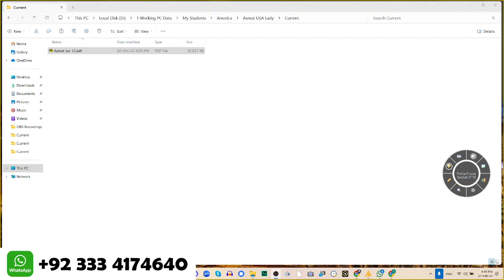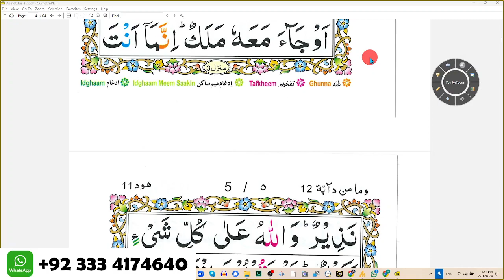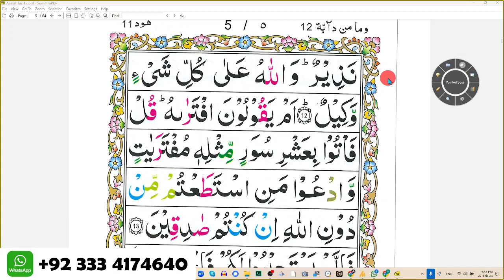Para 12 Pages 2 to 5 Word by Word